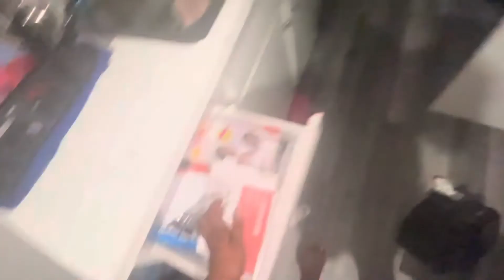VLOGTOBER DAY 31: